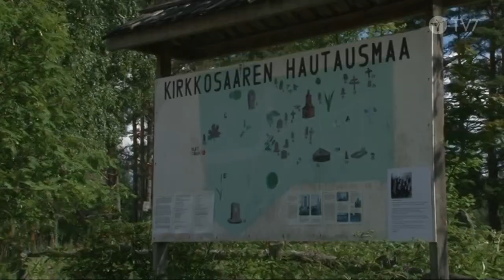Mökkiseurat Pielaveden Kirkkosaaressa Jakso 4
Juhani ja Irma Waarnan piilopirtillä. Todistuspuheenvuoron käyttää mm. Floridan kunniakonsuli Pekka J. Mäkilä. Musiikissa on lauluryhmä Hymnos, jota johtaa Irene Ahonen, solistina mm. Raija ja Perttu Mathlin. Illan puhuja on Tapio Sopanen. Tilaisuuden juontaa Juhani Waarna.
Mökkiseurat
Musisointia ja opetusta kesäisissä tunnelmissa Pielaveden Kirkkosaaresta.